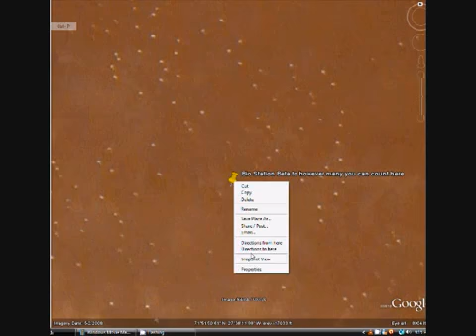Bio Station Alpha On Mars(Disproved) - Revised